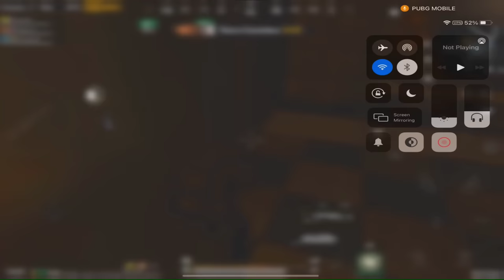week 3 domination advance mode| Metro Royale chapter-9🥵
week 3 domination chapter-10 | Metro Royale advance mode op gameplay🥵

[DEVICE]

Recorder:- IOS In built

[FOLLOW ON]

Tags-

THANKS